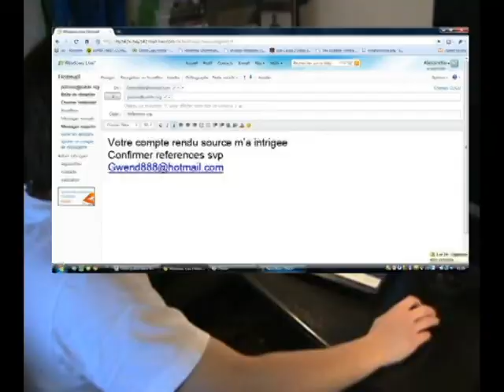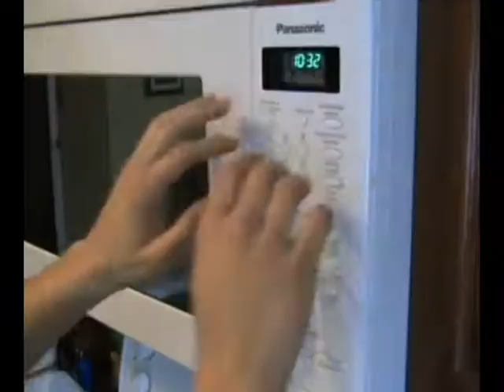Séminaire Ste-Trinité Projet Francais Sec. 5 Bande annonce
Séminaire Ste-Trinité Projet Francais Sec. 5 Bande annonce 2010